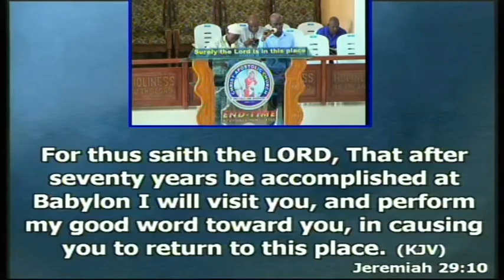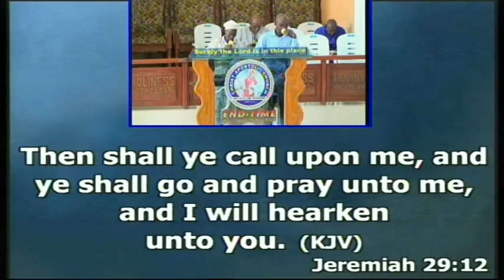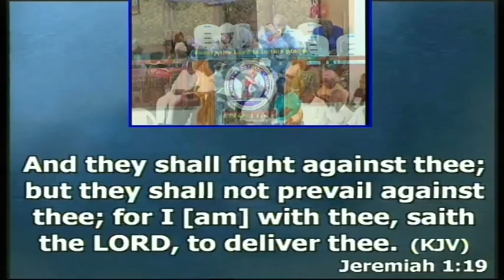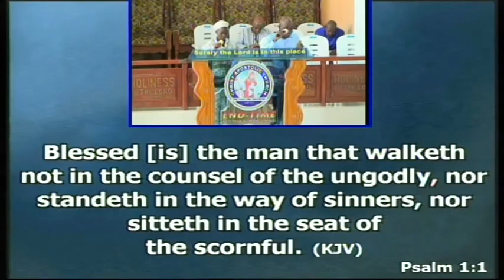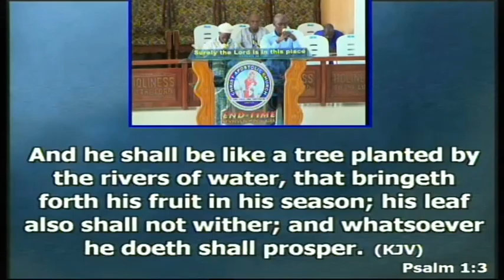CAC(End-Time Apostolic Ministries)-special revival hour.